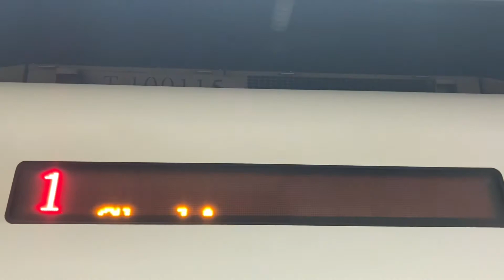425次普悠瑪號板橋車站進站/離站